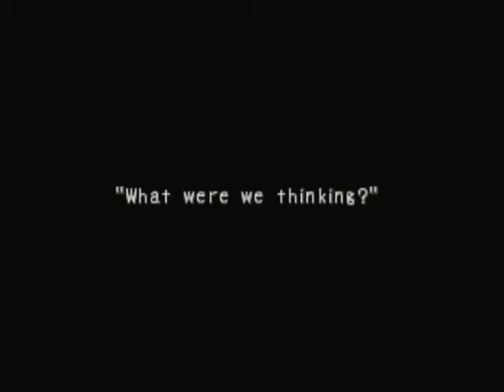Let's Play: Breath of Fire 4 - 98 "Entry to Finality"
The final dungeon!